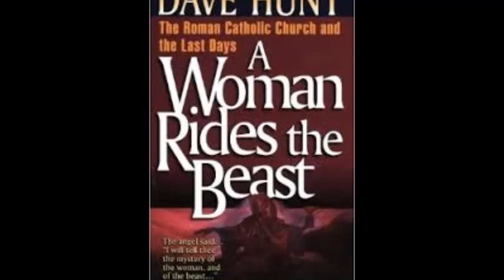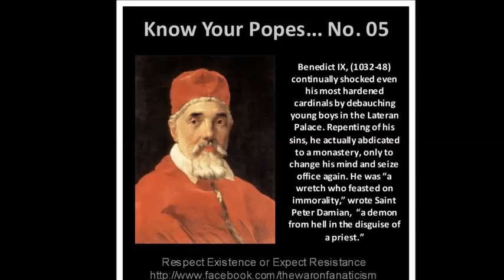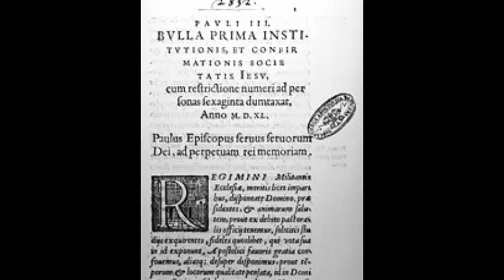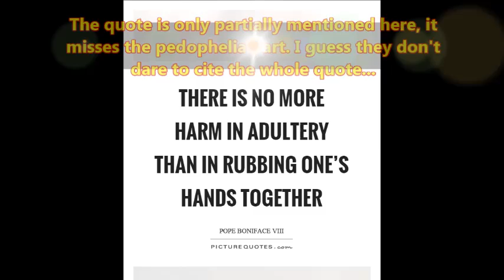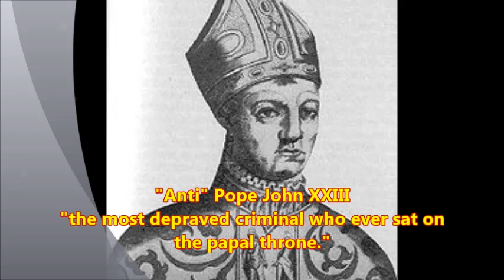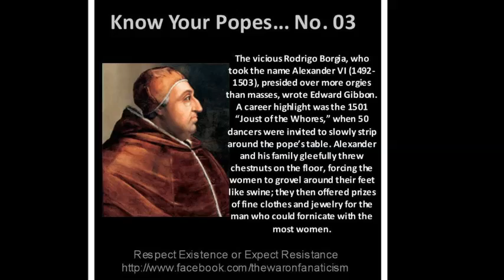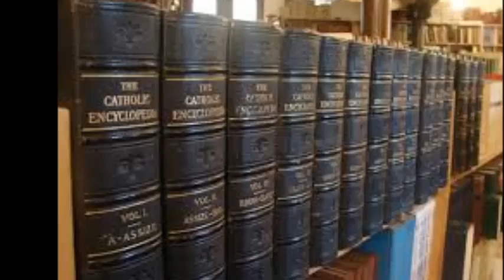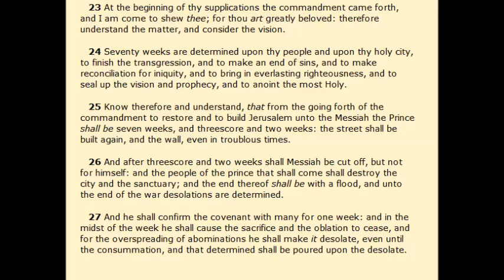Papal Immorality - Babylon Mystery Religion chapter 12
The unholy history of the papal office, Luther's visit to Rome, the female pope